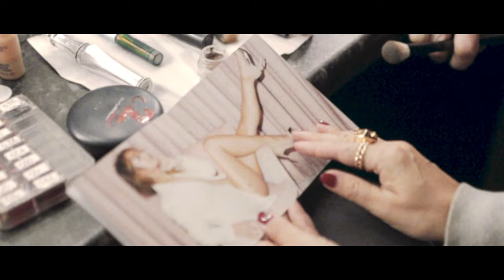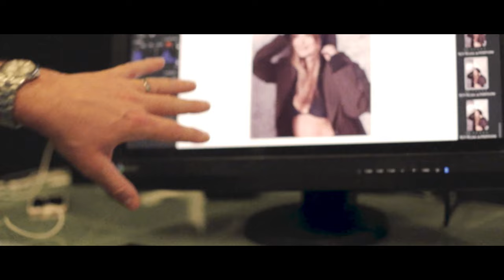Louise - Hammer (Official Video)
Hammer is taken from the new album 'Heavy Love'.